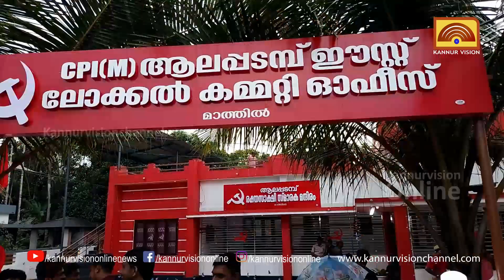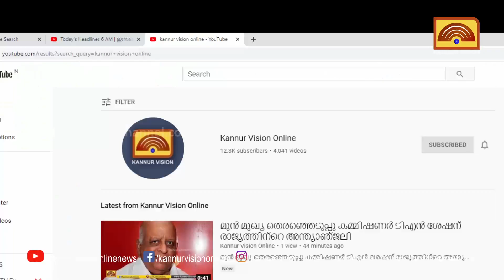ജി 20 ഉച്ചകോടിയുടെ വേദിയില്‍ ഇന്ത്യയുടെ പേര് മായ്ച്ചത് ആര്‍എസ്എസ് എന്ന് എം വി ഗോവിന്ദന്‍.